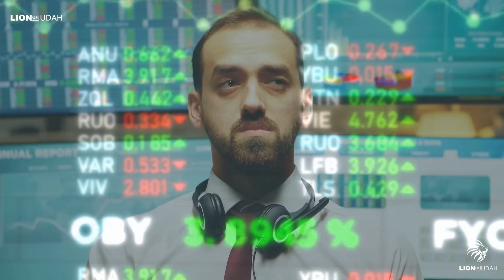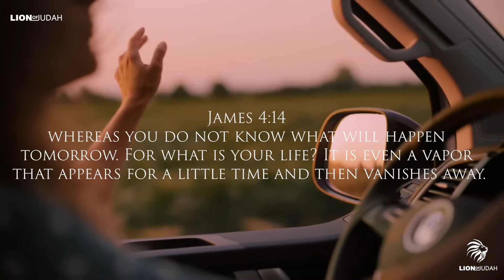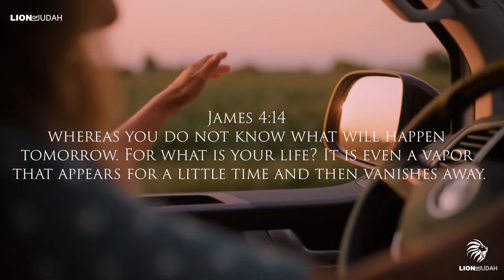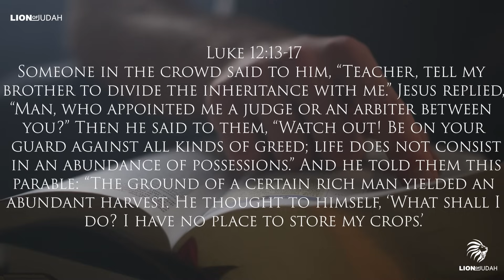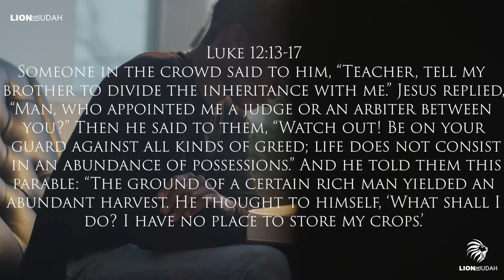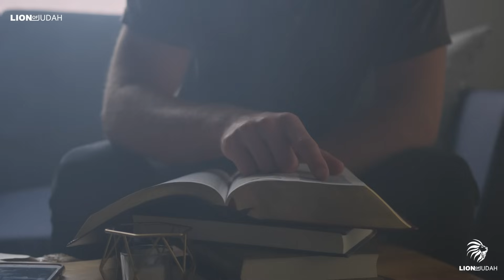The Devil's Hidden Agenda - Every Christians Needs To Know This